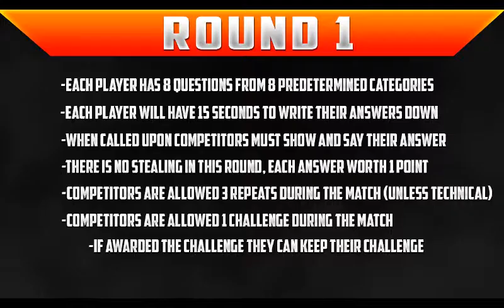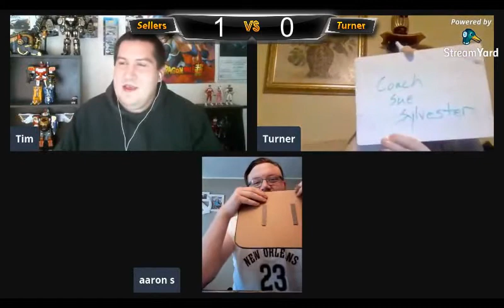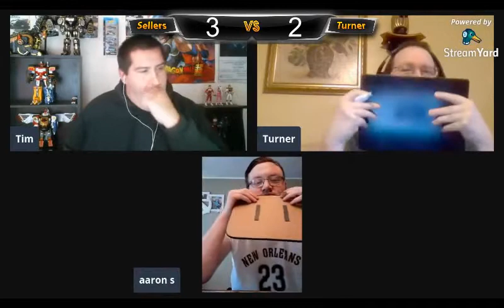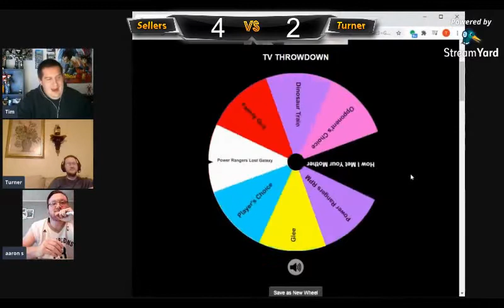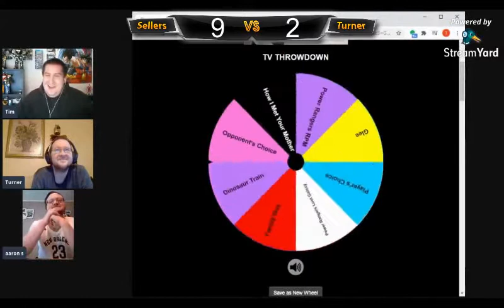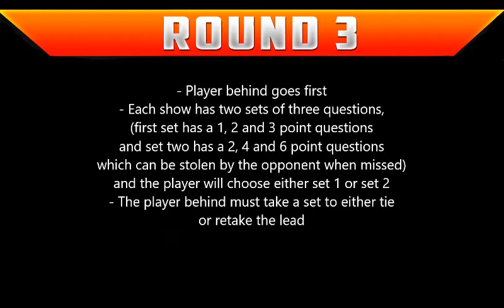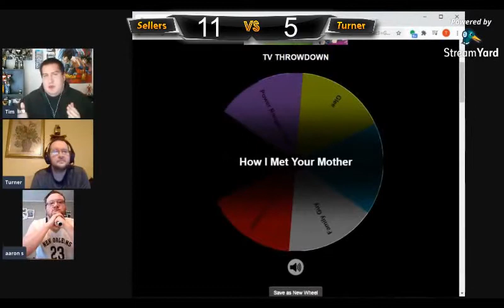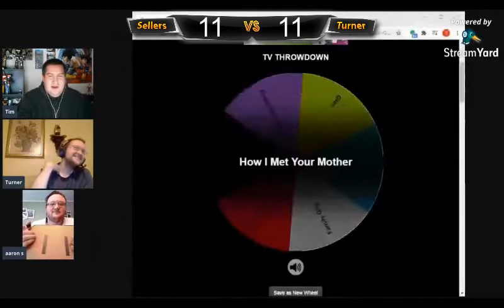TV Throwdown Tournament RD1: #3 Michael Turner vs #6 Aaron Sellers